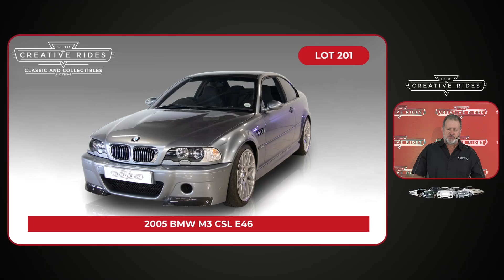Lot 201 - 2005 BMW M3 CSL E46 - SA's Biggest Classic Car Auction Show - 24 Sep 2023